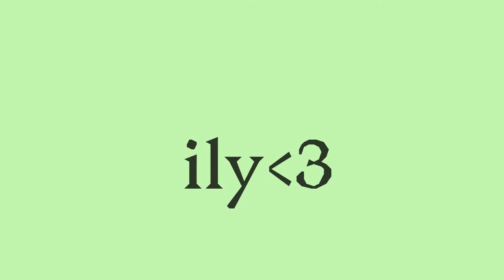Birthday gift for my bsf @glazebri (Late)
Ok uh yeh im back to animating its fun asf

This is a late bday gift for my bsf @glazebri

Yeah ok bye 🤭